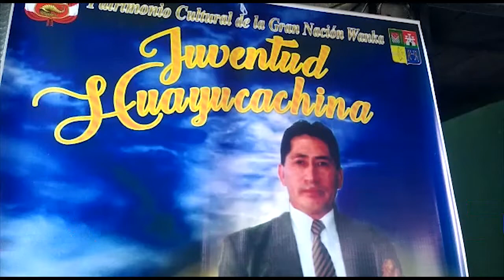PIDEN QUE LOCAL SE HAGA CARGO POR MUERTE DE MÚSICO